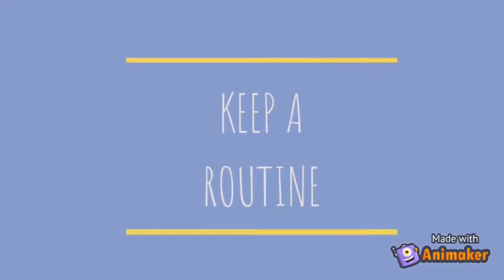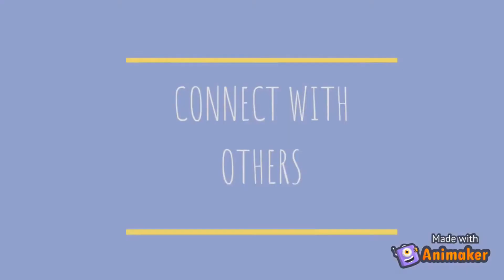Mental Wellbeing and COVID 19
COVID-19 has had an effect on all of us. This short video has some tips and information on how to look after our own mental health, and how to support those around us.